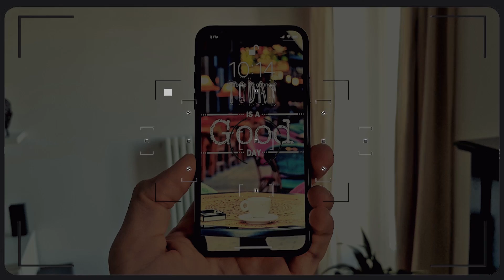Un ottimo zaino per laptop sotto i 30 euro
Recensione completa di un nuovo zaino per laptop sotto le 30 euro. Un modello davvero utile e di buona qualità, con alcune caratteristiche che lo rendono interessanti per l'utilizzo quotidiano e con un un ottimo rapporto qualità/prezzo.

Per acquistarlo su Amazon italia

- Bag smart THULE
- cavo lifeproof
- powerbank Xtorm 27.000mAh
- Powerbank XTorm 8.000 wireless
- Cuffie Soudcore Space NC Anker
- Gear Icon X 2018
- Mi Mix 3

Tutta la mia attrezzatura che uso per girare video e foto: